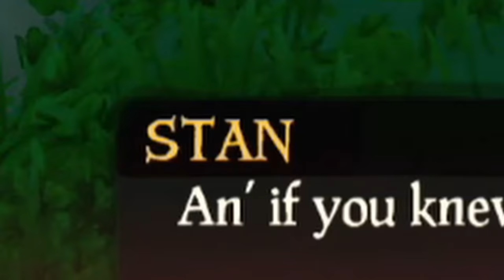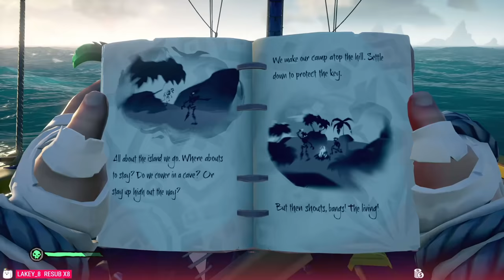3 Idiots Sail the SEA OF THIEVES for the Third Time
Myself, Eli and Blarg set sail once again to take on the mighty ocean!